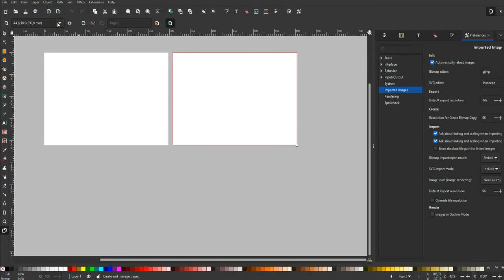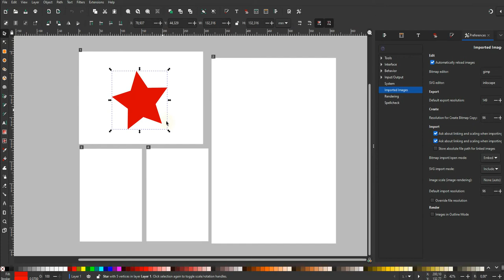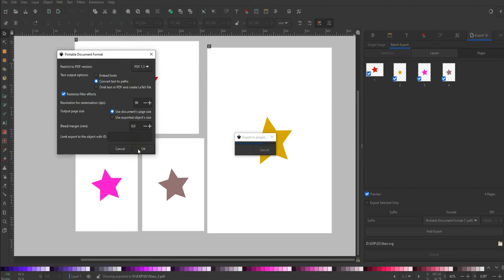Inkscape 1.1.2 Alpha - Export multi-page PDF documents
Page tool
The new Page tool (lowest button in the tool bar) allows you to create multi-page Inkscape documents, and to import as well as export multi-page PDF documents. It supports overlapping pages and pages of different sizes in a single document.

Tool usage:

To create a new page either:
click-and-drag on the canvas
or click on the 'Create a new page' button in the tool controls
To delete a page, click on the page to select it, then click on the button Delete selected page or use the Del or Backspace keys.
To move a page on the canvas, click-and-drag it to the desired new position. If the option to Move overlapping objects is active, this will also move any objects that touch the page along with it.
To change a page's size:
click on a page whose size you want to change to select it, then drag the square-shaped handle in its bottom right corner
click on the page, and then choose one of the predefined sizes in the page size dropdown, or enter your size values for the 'Custom' option, by typing them into the field in the form of 10cm x 15cm
To fit a page to:
the size of the drawing: make sure to have no object selected before you switch to the Page tool. Then select a page by clicking on it, then click on the button 'Fit page to drawing or selection' in the tool controls
a selected object: first select the object(s) with the selection tool, then switch to the Page tool, click on a page to select it, then press the the button 'Fit page to drawing or selection' in the tool controls
To add a label to your page, select the page by clicking on it, then enter a name or label for it into the text field in the page tool's tool controls. Labels are always visible, no matter which tool is currently selected.
To export a multi-page PDF file, use File → Save a copy … → PDF. This will automatically include all pages.
To open or import a multi-page PDF or (pdf-based) AI file, use File → Open/Import → select file name → choose to import 'All' pages [Known issue: 'import' moves content of some pages to some far out place in the drawing]
Note: Multi-page SVG files are an Inkscape-specific concept. Web browsers will only display the first page of your document, which corresponds to the 'viewbox' area of the SVG file.